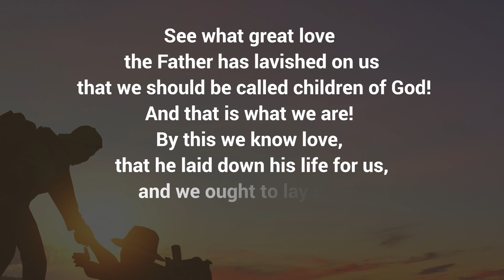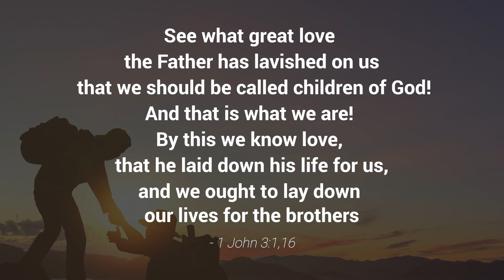Do You Have 60 Seconds For God's Word? | 1 John 3:1,16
"See what great love the Father has lavished on us, that we should be called children of God! And that is what we are! By this we know love, that he laid down his life for us, and we ought to lay down our lives for the brothers."  1 John 3:1,16

Moments
"Sunshine On My Soul"